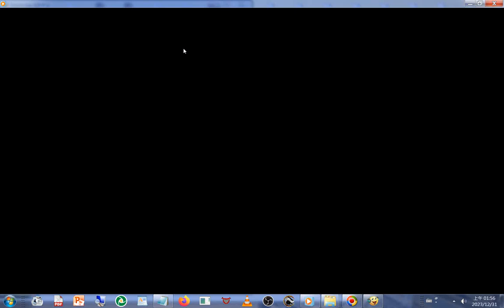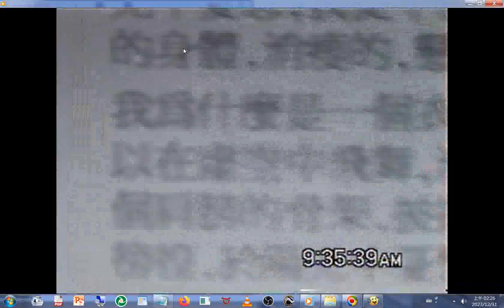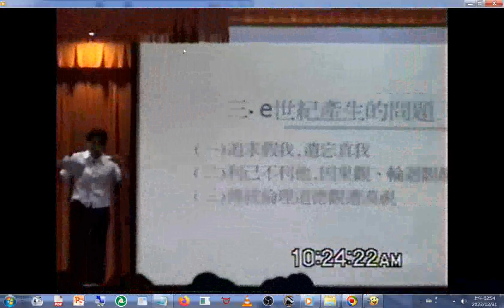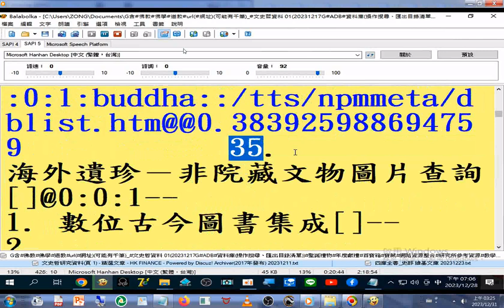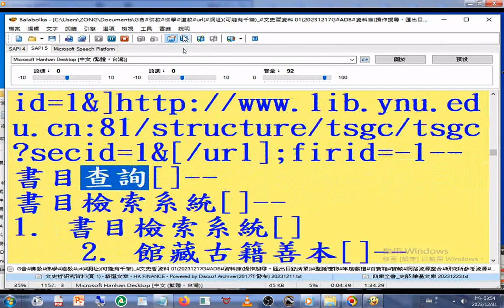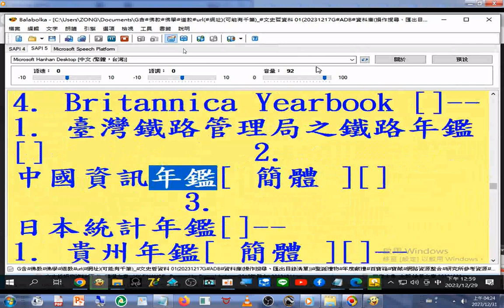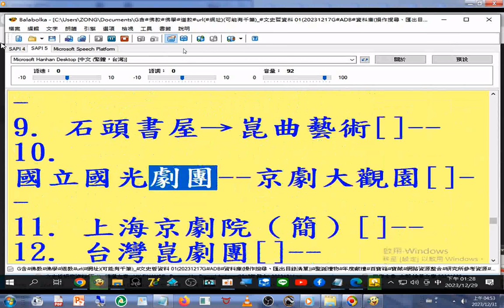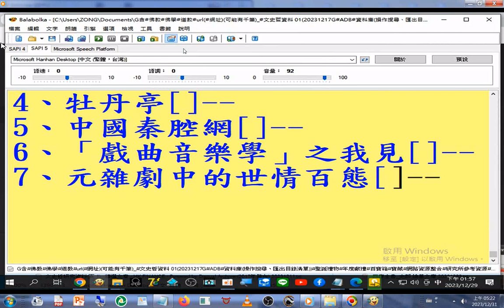吳老師（坤道 興毅純陽聖道院 前賢）+文史哲資源 01b